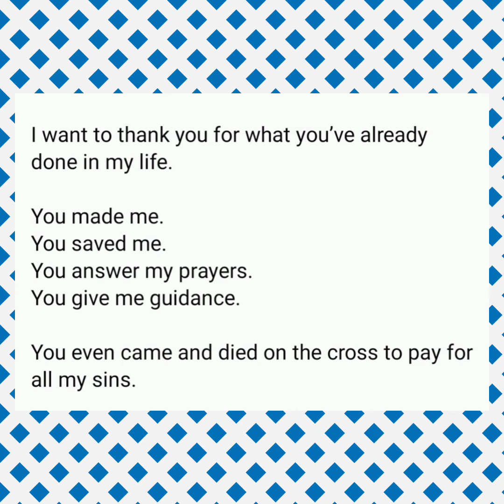Fiesta in Burgos//walking exercise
Everyone here in our Barrio Preparing food for fiesta